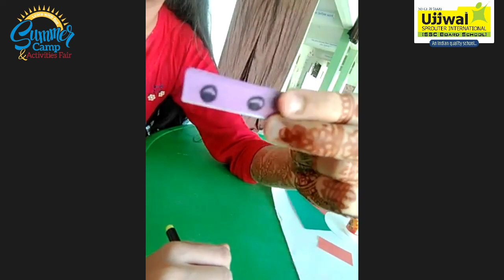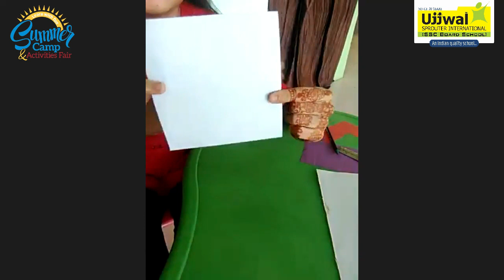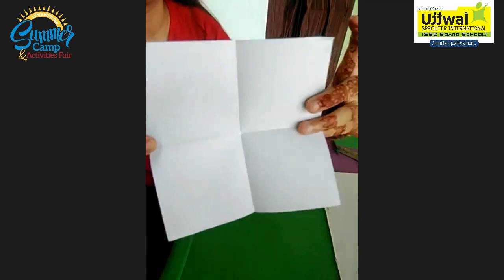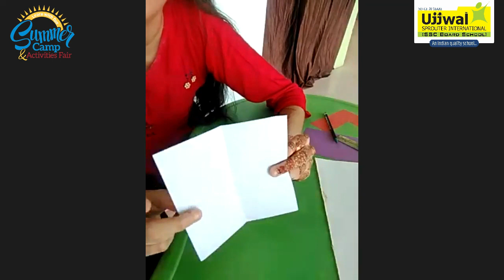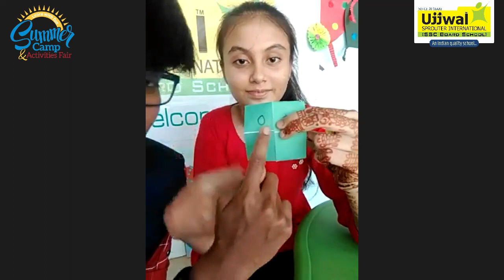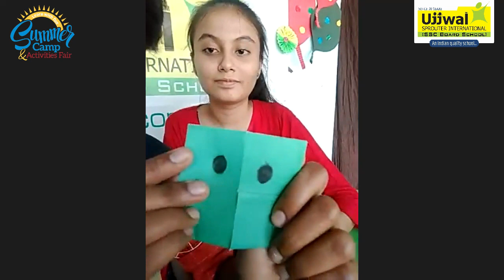USI Summer Camp -21 - Day 1 - Craft Making & Twin Brain Activation